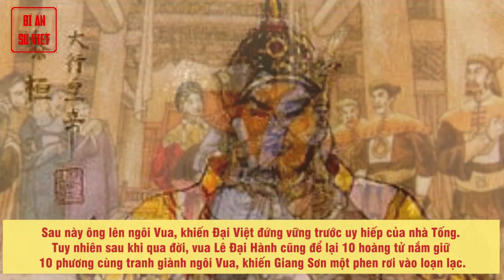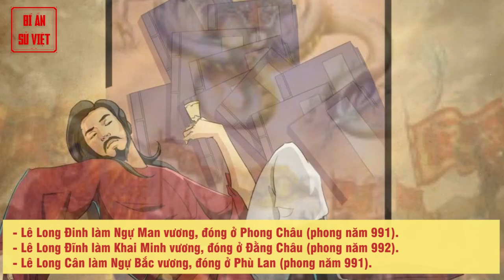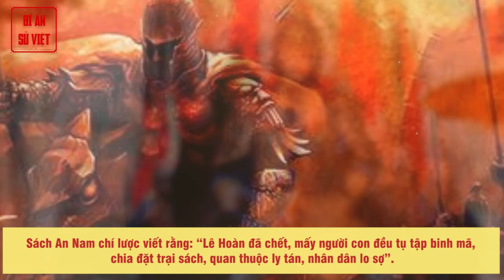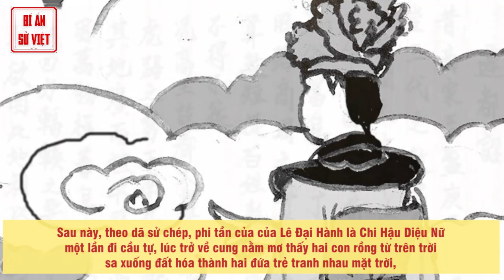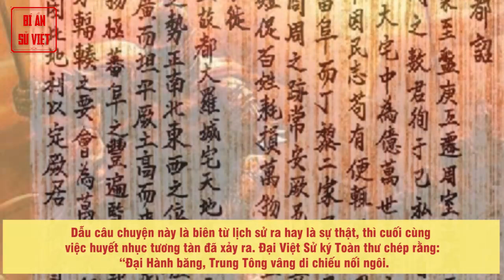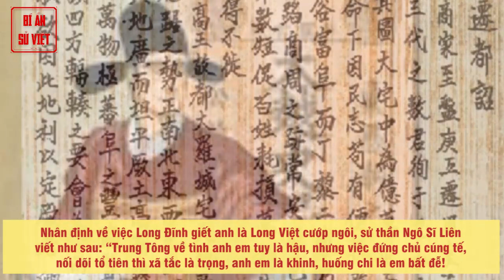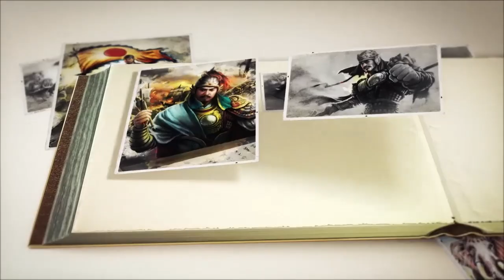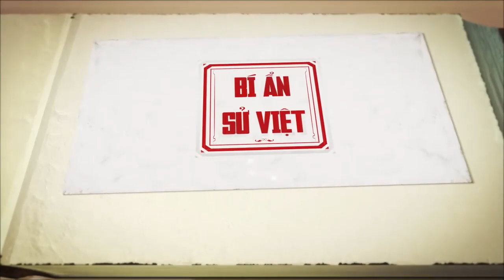Cuộc Tranh Giành Ngôi Vua, Huyết Nhục Tương Tàn Của 10 Hoàng Tử Nhà Tiền Lê | BÍ ẨN SỬ VIỆT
Lê Hoàn đi theo cha con Đinh Tiên Hoàng lập được công lớn, đánh dẹp 12 sứ quân, thống nhất Giang Sơn về một mối. Sau này ông lên ngôi Vua, khiến Đại Việt đứng vững trước uy hiếp của nhà Tống. Tuy nhiên sau khi qua đời, vua Lê Đại Hành cũng để lại 10 hoàng tử nắm giữ 10 phương cùng tranh giành ngôi Vua, khiến Giang Sơn một phen rơi vào loạn lạc.

► Đón xem những clip mới nhất bằng cách đăng ký:
► MỘT SỐ SERIES VIDEO HỮU ÍCH VỚI BẠN